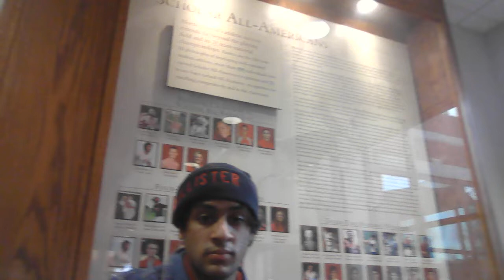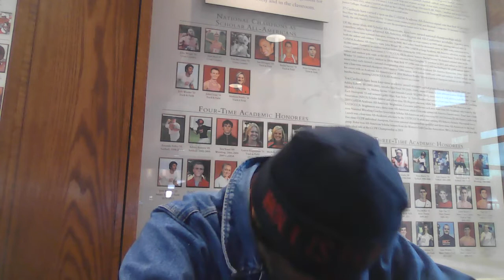First Video Of Me At College #1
Next im going to show my work place